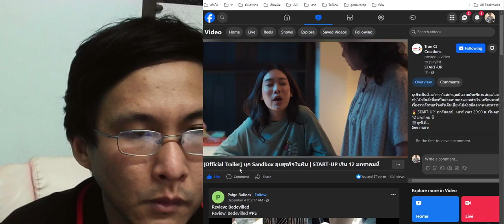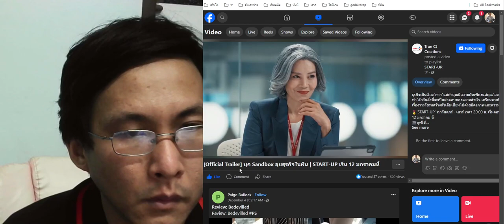’START-UP ซีรีแนวนี้ในไทยไม่ค่อยมีกัน เรามาดูกันดีกว่าจะเป็นยังไง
ธุรกิจเป็นเรื่อง"ยาก"แต่ถ้าคุณมีความฝันเพียงแค่คุณ"ลงมือทำ"สักวันสิ่งนี้จะเป็นคำตอบของความสำเร็จ เตรียมพบกับเรื่องราววัยรุ่นสร้างตัวเต็มเปี่ยมไปด้วยมิตรภาพและความรัก
🥇’START-UP‘ ทุกวันศุกร์ - เสาร์ เวลา 20:00 น. เริ่มตอนแรก 12 มกราคม นี้
🎬ดูฟรีที่เดียวที่ ทรูไอดี โหลด ล็อกอิน รอเลย